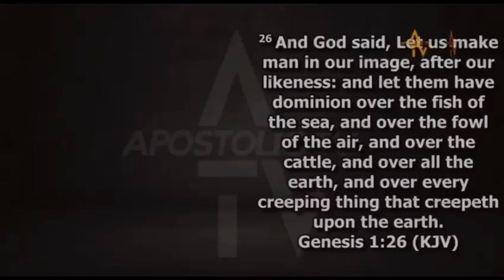Shocking Revelation: The Forgotten Creation Before Adam! || Apostle John Enumah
Home of faith with evidence, revivals, missions globally and touching lives without limitations.

@ The Haven
Vincent Street
Canning Town
London
E16 1LZ